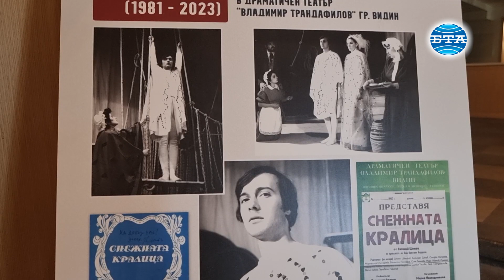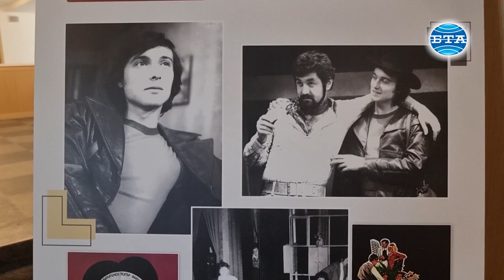Изложба – спомен беше открита в памет на видинския актьор Божидар Даков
Изложба – спомен в снимки и плакати беше открита в памет на актьора Божидар Даков. Тя е подредена във фоайето на видинския театър, а поводът е една година от смъртта на актьора. Той е бил част от колектива на театъра над 40 години - период, през който е създал и личен архив за творческия си път. Снимките са подбрани и подредени от неговите деца Мина Дакова-Костова и Богомил Даков. В нея е включена специално селектирана част от архивните снимки от постановки през годините.

„Ние все още говорим за него сякаш той е тук, сякаш никога не си е отивал и ни чува и ни вижда. Пуска по някоя смешка с тънкото си чувство за хумор. Днес, когато се навършва една година от смъртта му, той отново е тук благодарение на неговите деца Мина и Богомил. Той е тук чрез тази изложба, която откриваме, за да си спомним и за най-ранните му роли, за дългия път, извървян на нашата сцена чрез образи, снимки и плакати“, каза при откриването изпълняващият длъжността директор на видинския театър Николай Янев. Словото му завърши с продължителни аплодисменти от всички присъстващи.

Експозицията ще остане до 28 октомври във фоайето на Общинския драматичен театър „Владимир Трандафилов“ и може да бъде разгледана всеки работен ден.

Репортер и оператор - Росен Младенов